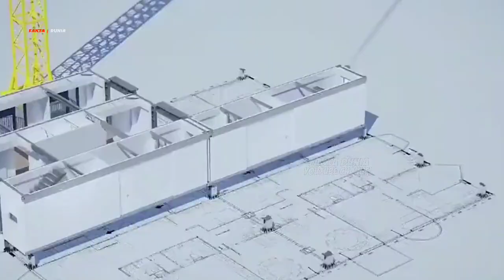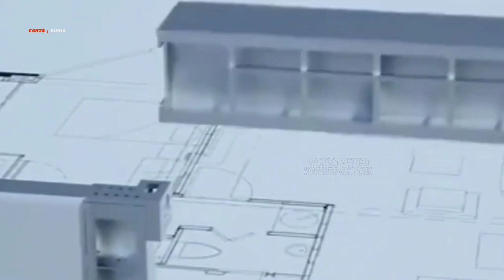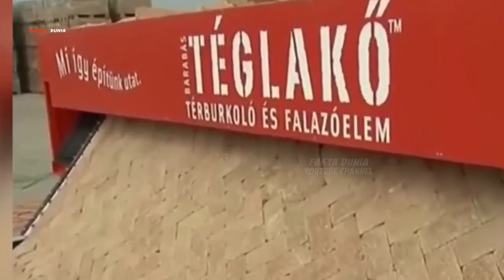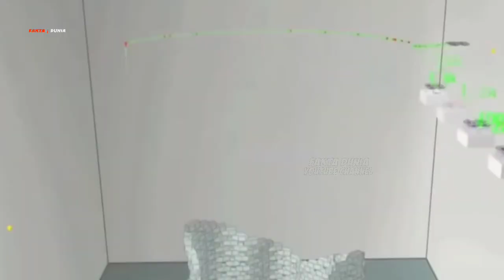Robot Akan Gantikan Tukang Bangunan, Konstruksi Cerdas China Dan Negara Lain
Semakin canggihnya teknologi maka akan semakin besar pula pergeseran atau perubahan rutinitas.
Kini, berbagai negara di dunia telah berhasil mengeluarkan inovasi baru, dengan penggunaan robot beberapa pekerjaan.
Robot pun berpotensi besar mengurangi atau bahkan mungkin menghapus jumlah lapangan pekerja di beberapa industri.